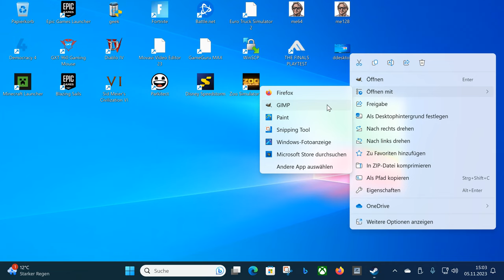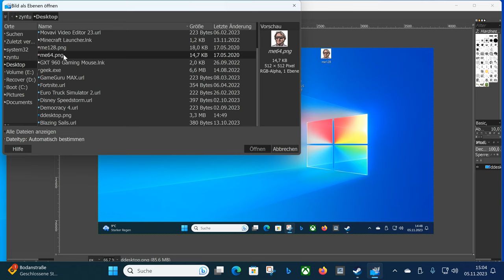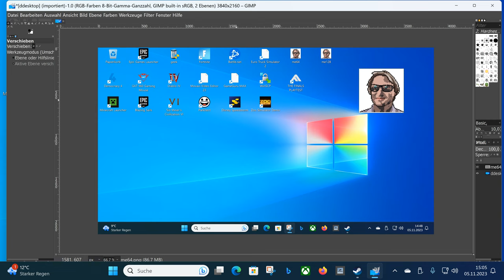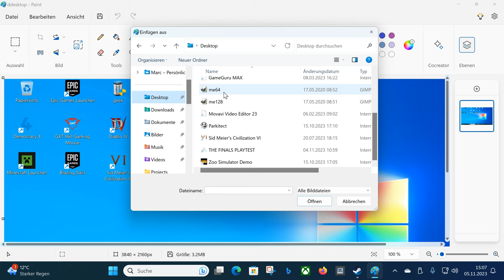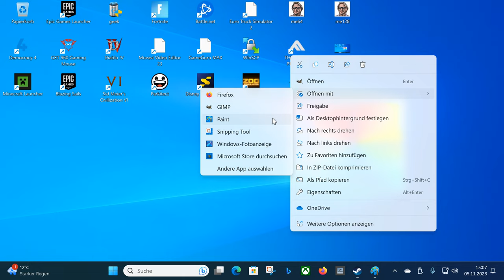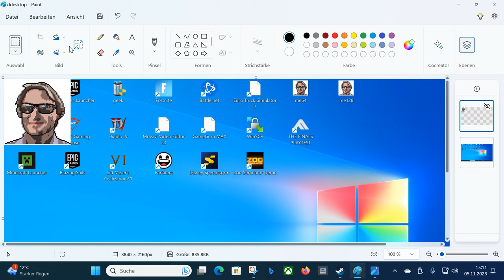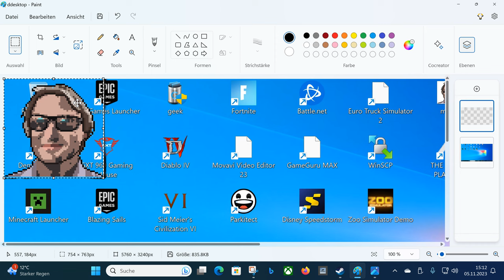Nicht gerade intuitiv, die neuen Paint Funktionen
Nicht gerade intuitiv, die neuen Paint Funktionen. Ich versuche mich hier ein bißchen an der neuen Paint Version, die unter anderem Ebenen und durchsichtige Hintergründe mit sich bringt. Was haltet ihr davon ? Hinterlasst mir gerne einen Kommentar.